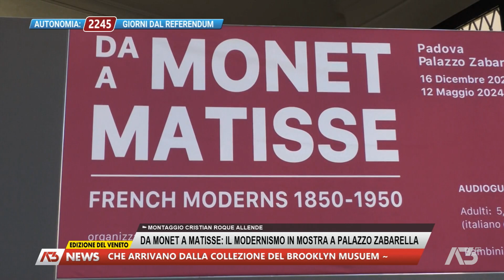A3 NEWS VENETO | 15/12/2023